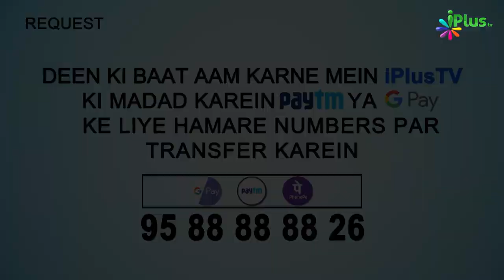Anguthi Pehanna Kis Haath Aur Ungli Mein Sunnat Hai | 5 Minute Ka Madrasa 69 | Shaikh Arshad Hussain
. Anguthi Pehanna Kis Haath Aur Ungli Mein Sunnat Hai | 5 Minute Ka Madrasa 69 | Shaikh Arshad Hussain Mohammadi | iPlus TV